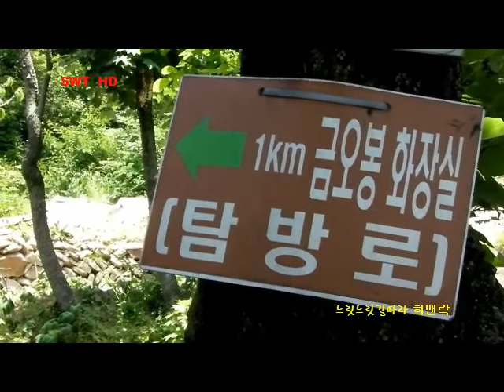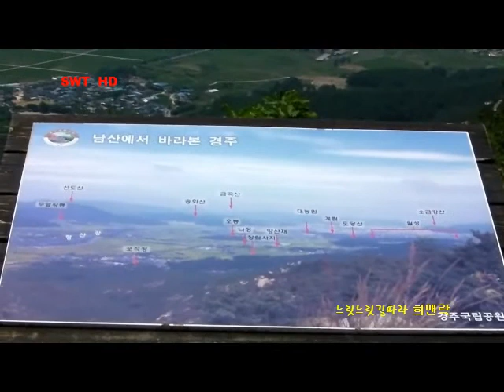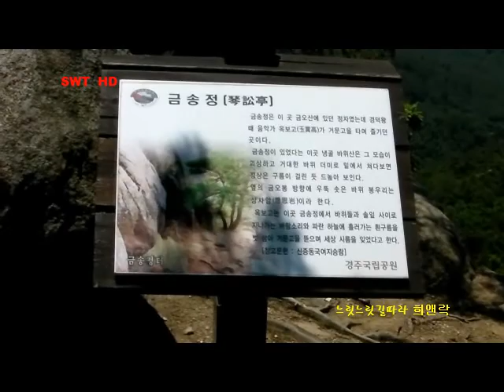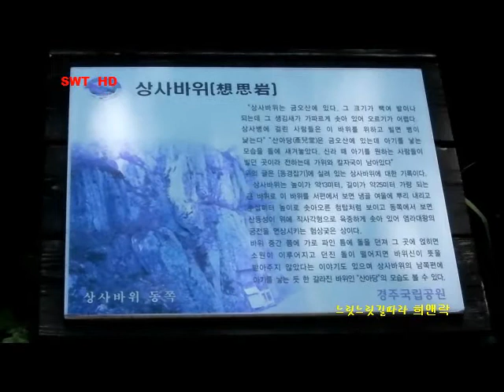K-ROADTRIP KOREA gyeongju,MT.NAMSAN 경주 남산#3